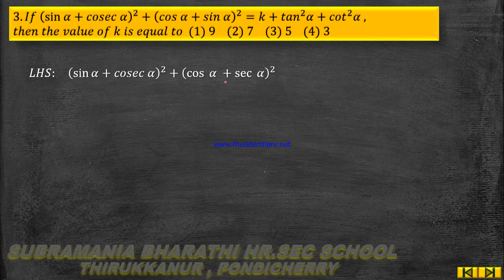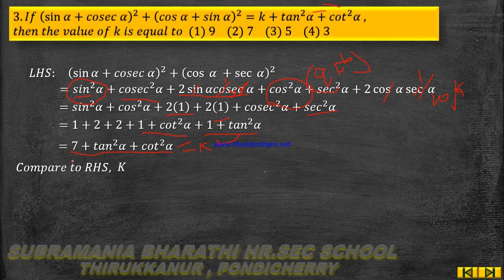X STD MATHEMATICS CHAPTER 6 TRIGONOMETRY EXERCISE 6.5 SUM NO 3